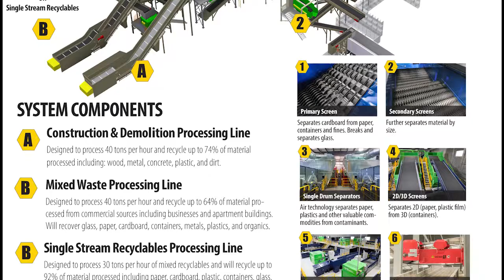Jeff Lindenthal - YourTown - host Joy Anderson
Jeff Lindenthal - Director of Communications MRWMD